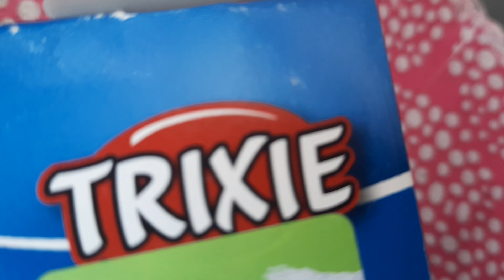egy kis duma és husky rágja a csontot